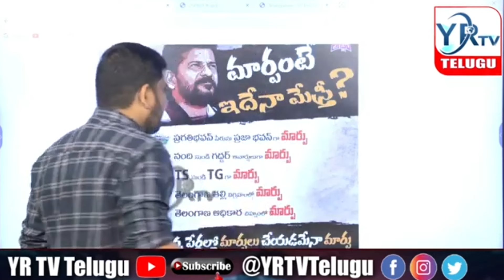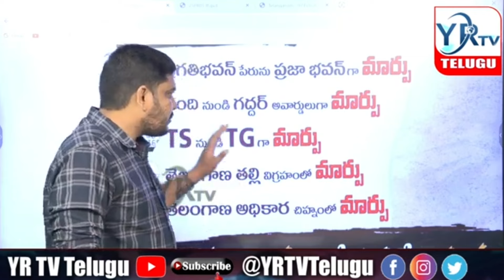విపక్షాలకు ఆయుధంగా ఈ పోస్టర్...? telagana bjp brs vs congress| YR TV Telugu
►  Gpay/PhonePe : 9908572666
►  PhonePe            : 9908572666